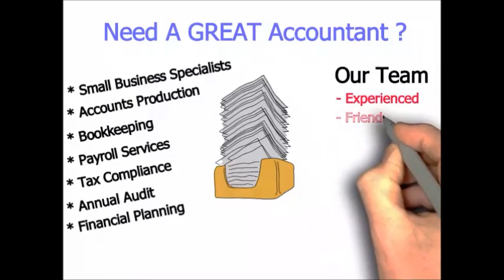Small Business Accountants Swords Dublin - Call Us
Small Business Accountants Swords Dublin - Talk To The best Small Business Accountants swords Dublin

Small Business Accountants Swords